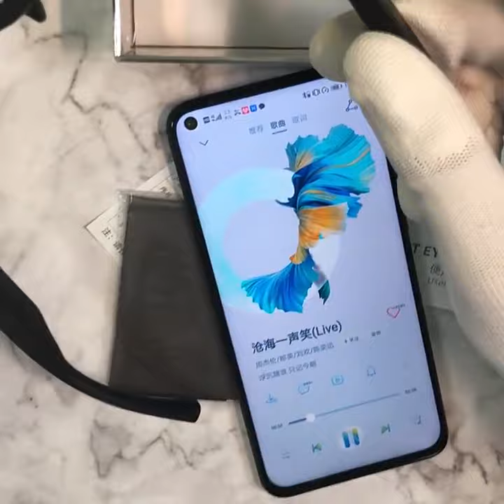kystories smart glasses buetooth audio eyewear demo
2021 smart eyewear Top 10,stories smart glasses, bluetooth audio sunglasses, optical frame with blue light blocking filter, 6 hours battery life, emmersive audio experience